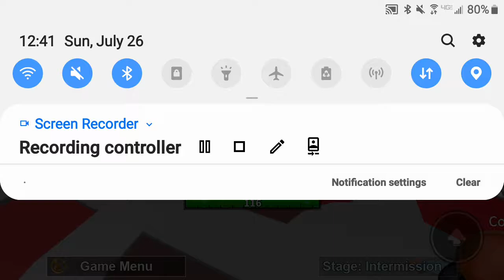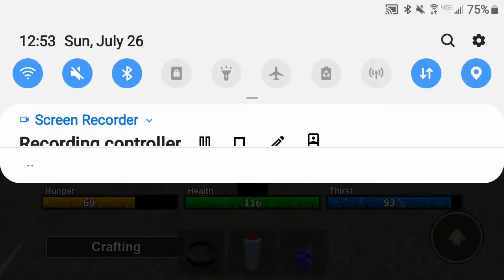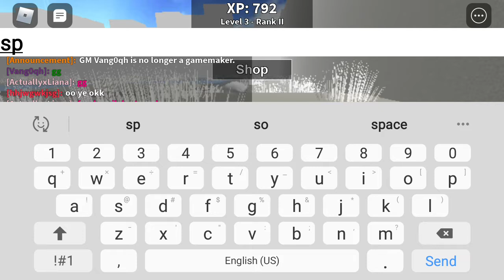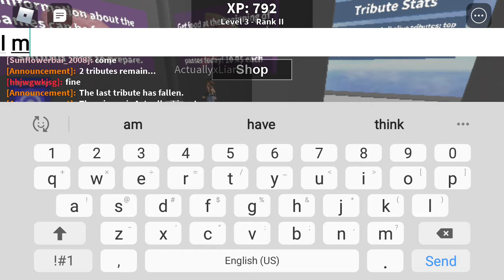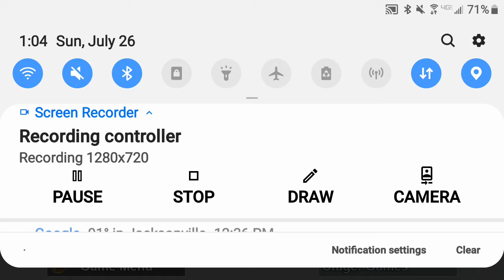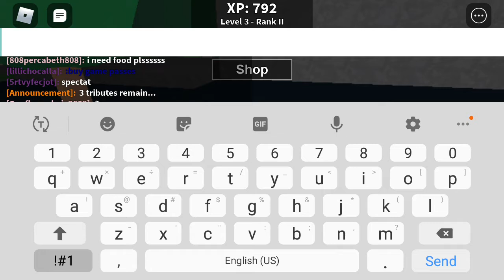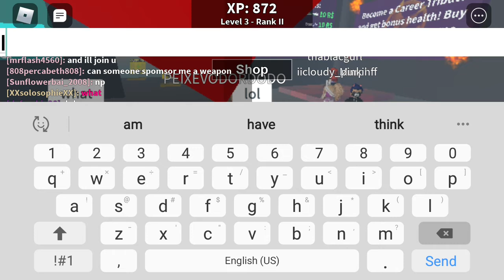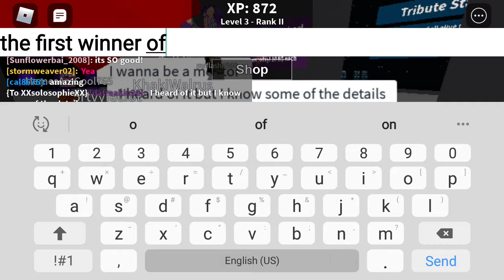Playing roblox hunger games